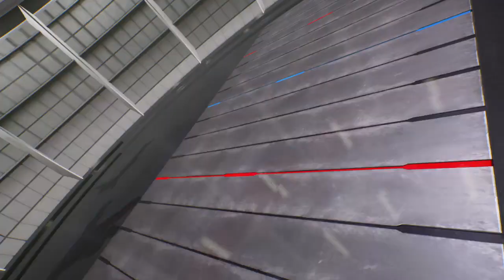Marvel vs Capcom Infinite - Hulk Iron Man (Blue) vs. Hulk Iron Man (Red) Fight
24/7 Broadcasting, Human vs Hardest AI, NO FAKE MATCH, NO CHEATING, NO EMULATOR, Highest level Esports Games & Demo played by a real human. The showcase of the hardest gameplay of fighting & sports games. Gaming Gears Review, Major broadcasting games see below

Console used : SONY Playstation 4
Controller used : Standard PS4 Dualshock 4